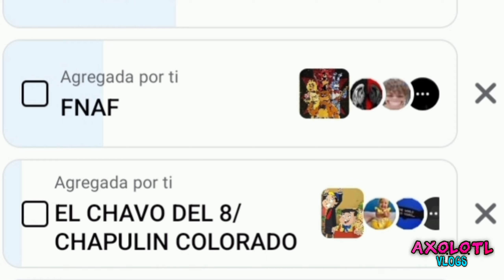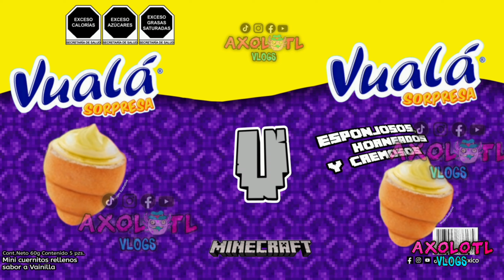🔥¡ES OFICIAL!🥐MINECRAFT LLEGÓ A VUALÁ SORPRESA este 2024...si tú lo decides🫵😎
tazos especiales de angry birds en vuala sorpresa ns colecciones,